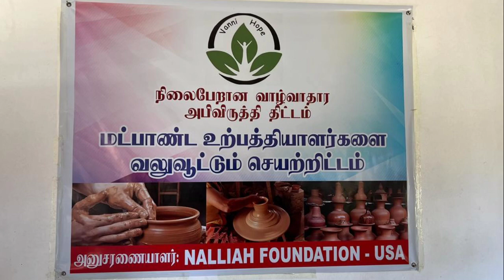VH VISIT WOMEN EMPOWERMENT SMALL SCALE COTTAGE IND PRODUCTION CENTER VELLAVELI BATTICOLOA SEPT23